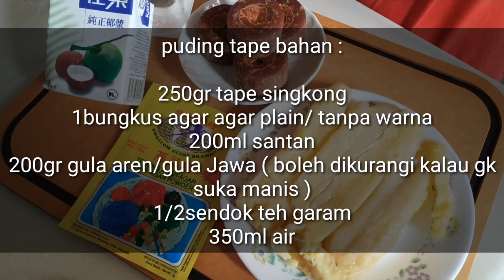YUK DICOBA PASTI SUKA//PUDING TAPE//DESERT//CEMILAN RINGAN